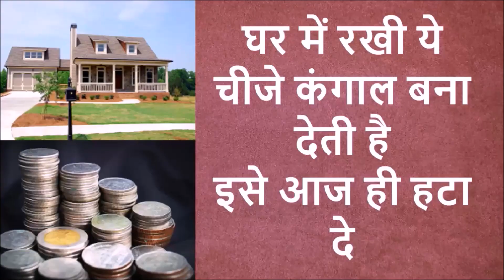23 जुलाई कुंभ राशि वालों के लिए आई बड़ी खुशखबरी, आपकी राशि भी है तो एक बार जरूर देखिए!, Kumbh Rashi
23 जुलाई कुंभ राशि वालों के लिए आई बड़ी खुशखबरी, आपकी राशि भी है तो एक बार जरूर देखिए!, Kumbh Rashi